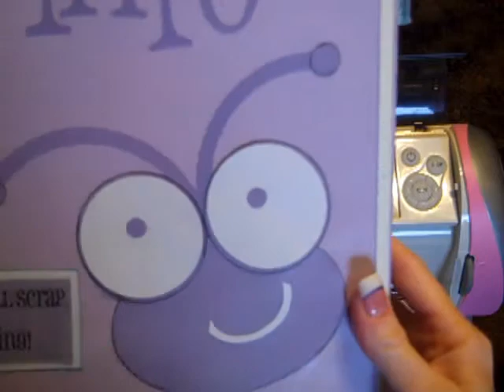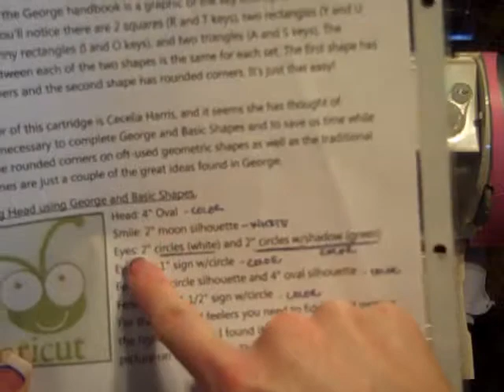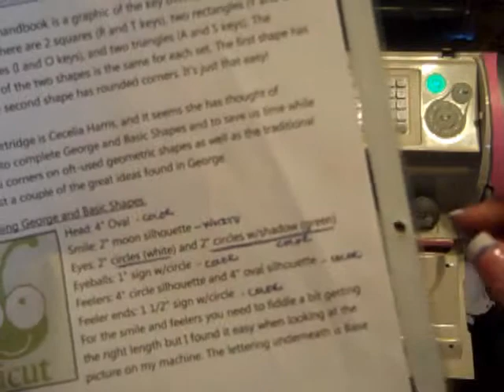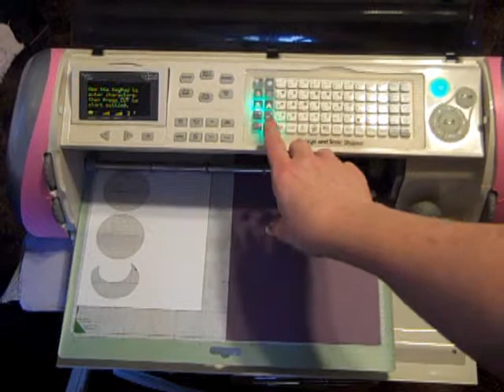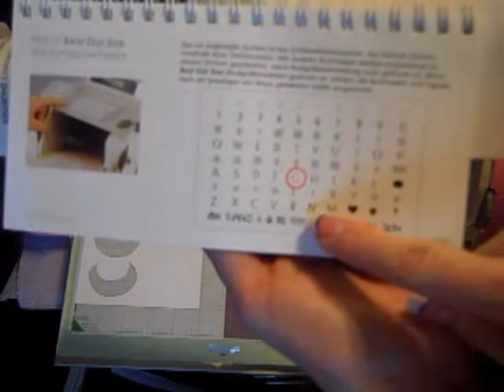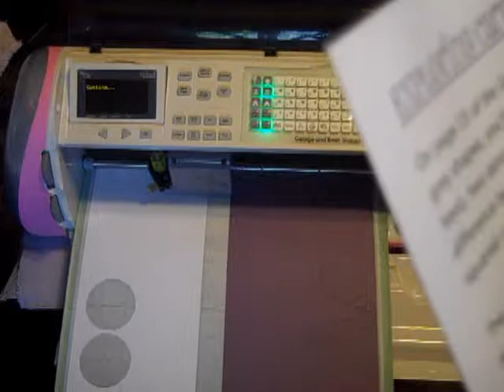Cricut Cartridge Adventures - Basic Use & Bug Head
Using a Cartridge to create a cricut bug head